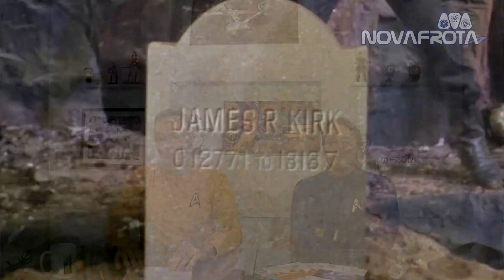Star Trek: Onde Nenhum Homem Jamais Esteve - Nerd Fiction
Almirante Luiz Navarro e o Capitão Fernando Afonso fazem um review do segundo piloto de Jornada nas Estrelas: Where No Man Has Gone Before.